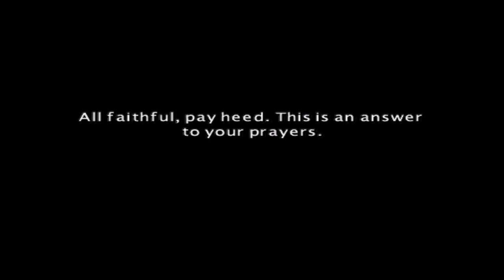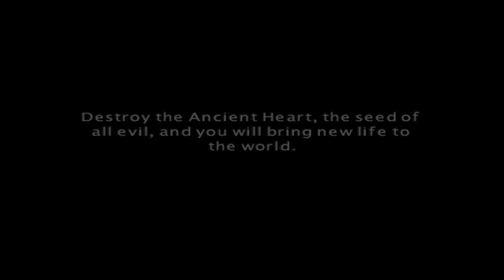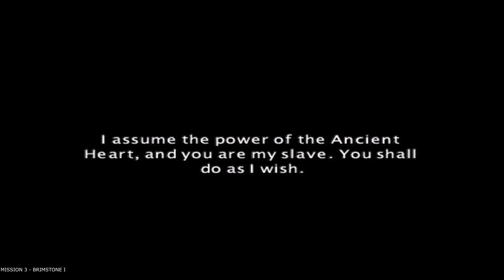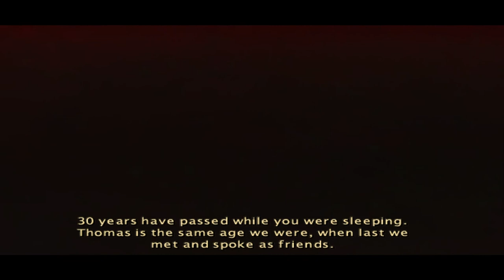Kingdom Under Fire Heroes PC HD | Walter Walkthrough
Walter Story missions